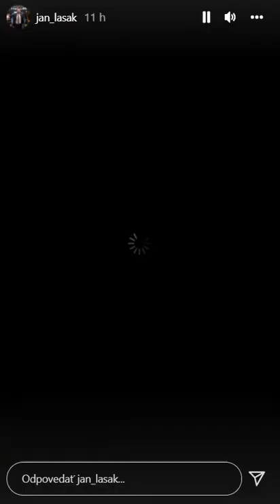Ján Lašák na balkóne v Pekingu prežíva Zlato Petry Vlhovej